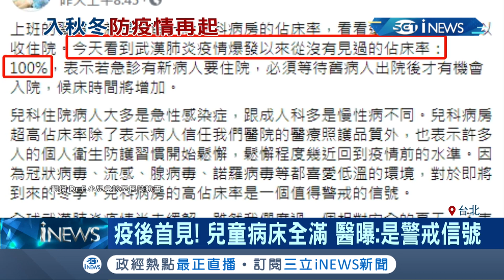天氣變化大醫院兒科門診回流病床佔床率達8成 醫生:是警戒信號｜記者 曾佳萱 呂紹伯｜【台灣要聞。先知道】20201008｜三立iNEWS